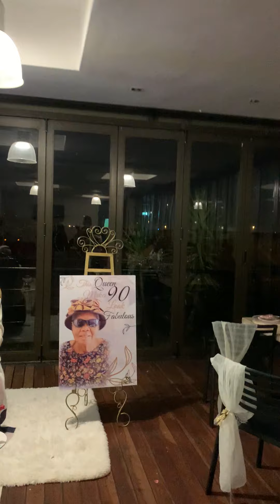Granny Masuluke CF 90 years Birthday